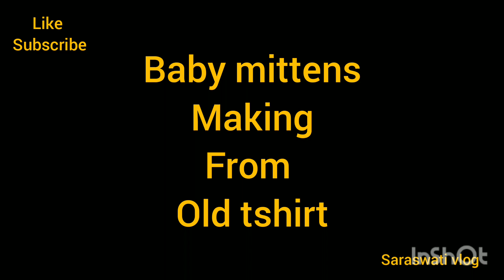Baby mittens making tutorial in 5 minutes from old T-shirt . Reuse the old cloth.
This is a video tutorial for baby mittens making in 5 minutes and the out come is as beautiful as readymade market like mittens .